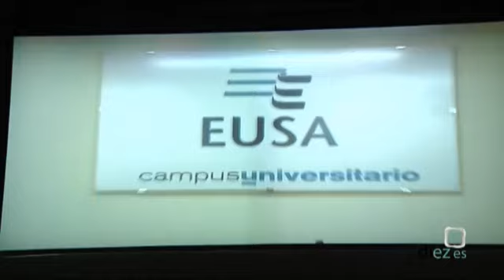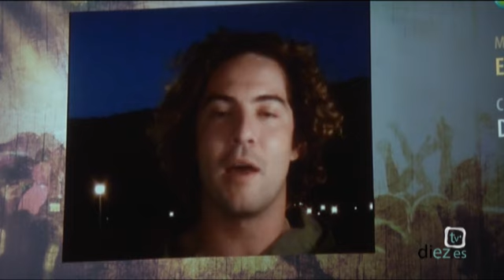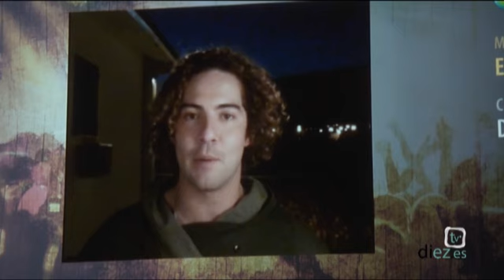Gala Premios Andalucía Turismo 2010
Entrega de Premios de Andalucía Turismo 2010 celebrada en Baeza el 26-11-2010.